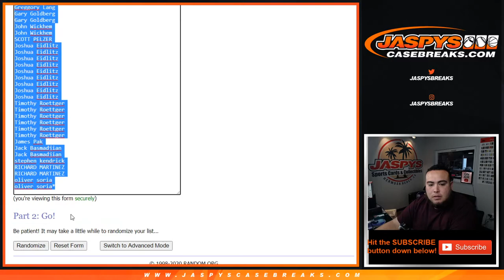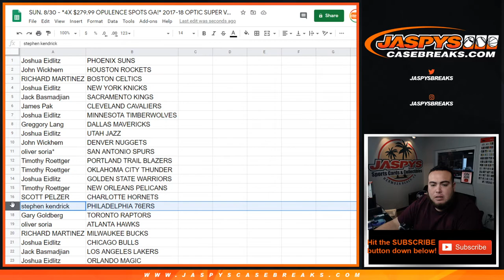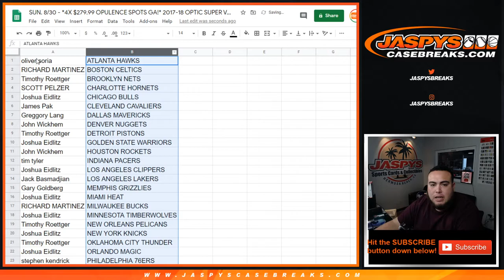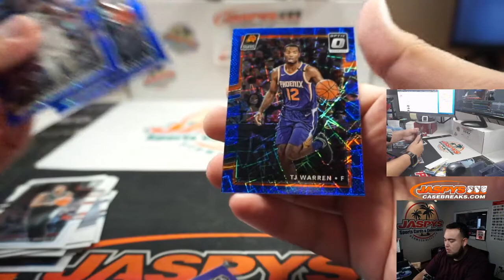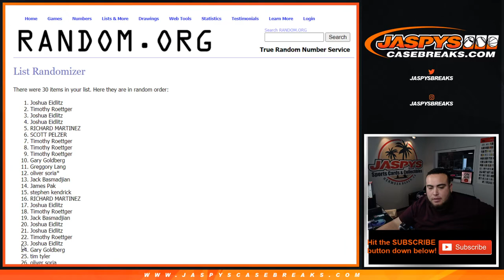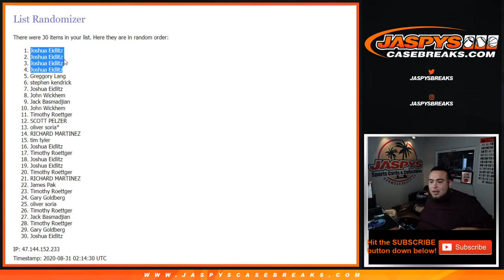SUN. 8/30 - *4X $279.99 OPULENCE SPOTS GA!* 2017-18 OPTIC SUPER VALUE RACK PACK 1-PACK BREAK #8 *RT*